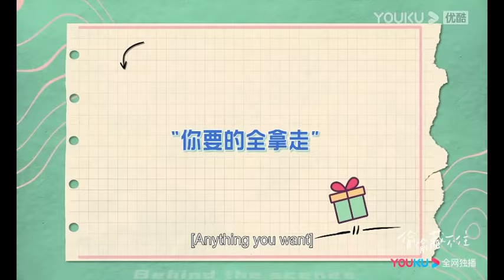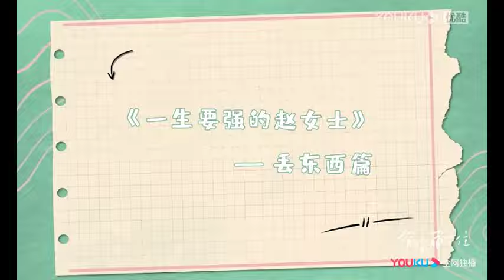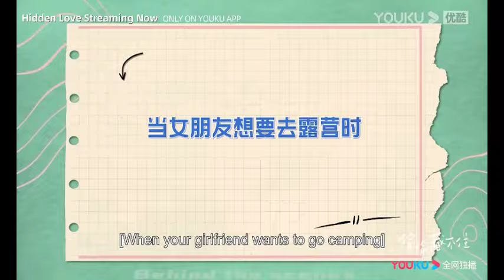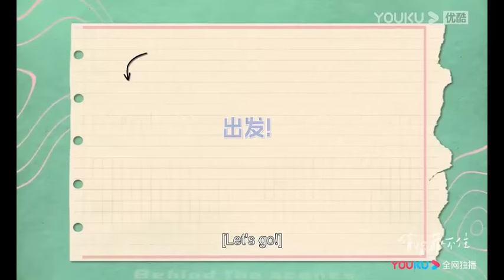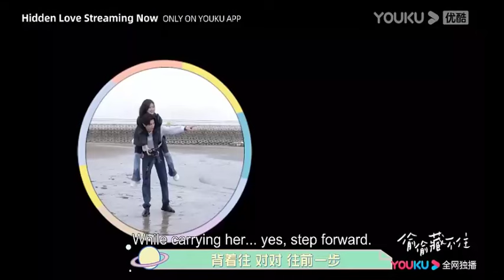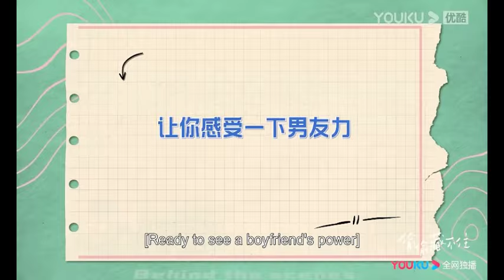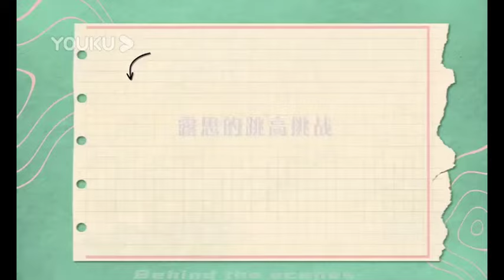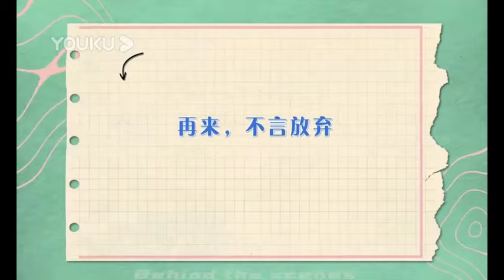【付費花絮】陳哲遠旁若無人對著趙露思撒嬌，對戲結束眼神也一直放在她身上！【偷偷藏不住Hidden Love】赵露思